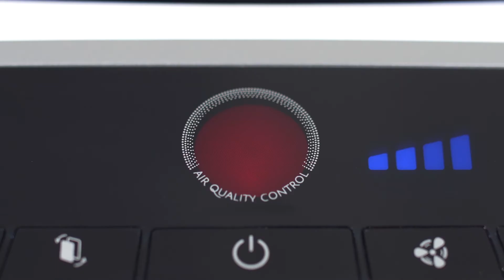Purificador de aire | Pure Air Rowenta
Respira tranquilo con Pure Air de Rowenta, el purificador que filtra hasta un 99,99 % de los alérgenos y partículas finas. Disfruta de un aire limpio en minutos gracias a su sistema de filtrado de alto rendimiento. Además, gracias a sus sensores de contaminación integrados con indicadores lumínicos de la calidad del aire, el purificador de aire se adapta automáticamente al aire de tu hogar para ofrecer una filtración máxima tanto de día como de noche.